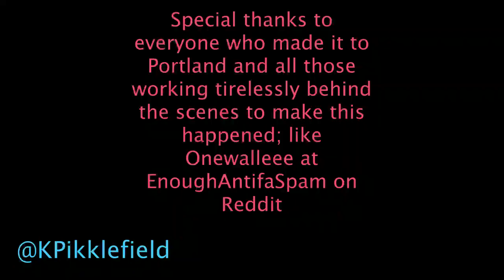On the Prowl with Based StickMan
Lending a helping hand to Kyle Chapman aka Based Stickman at the Free Speech rally in Portland Oregon June 4th. His phone disappeared so I lent mine so he could continue his live streaming.